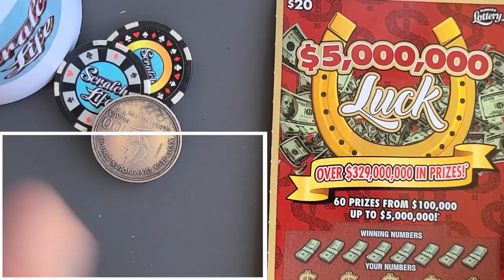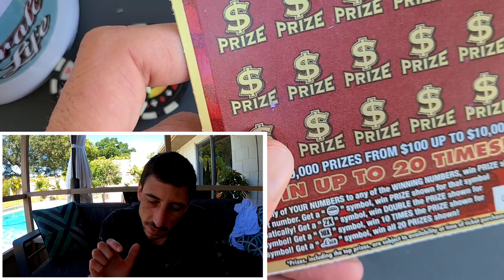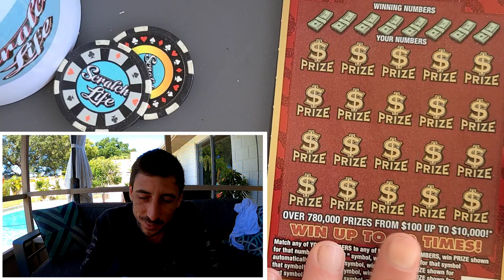Special Day🚀 - 2X Winner✅